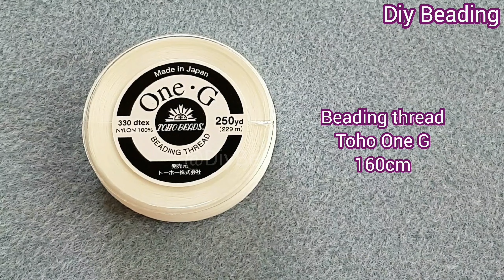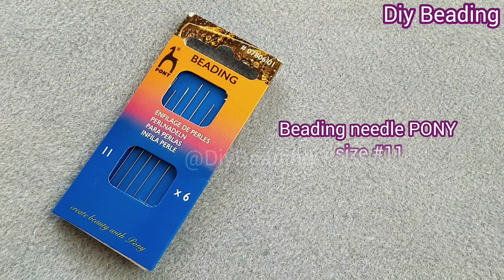Crystals bracelet/Simple and elegant bracelet/Easy jewelry making at home/DIY Tutorial